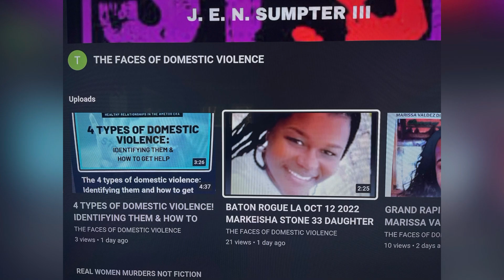ORLANDO, FLORIDA MAR 9, 2023 SIERRA POLSON 29, SHOT KILLED BY BF KEYVON DALEY 23 ARRESTED!!!